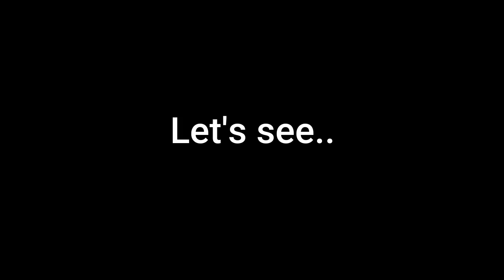Design, Sketch and Rendering of a Craftsman Style Duplex